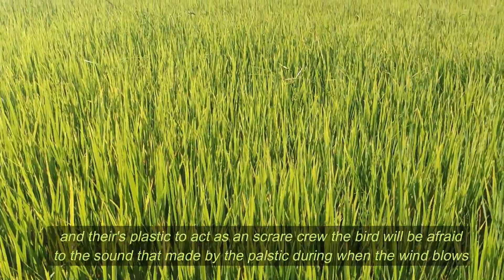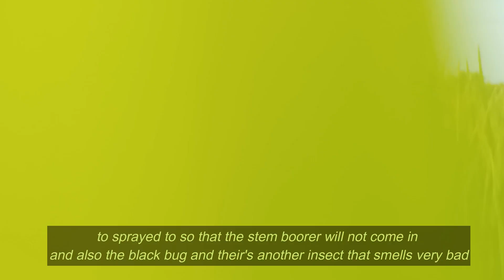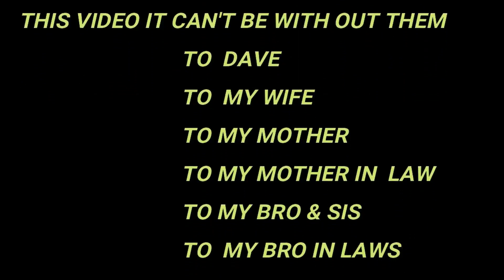Farming With Sam On RC RED18 V/S RC 480 RICE VARIETY, H.D. 11 / Aug / 2021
RC RED18 V/S RC 480 RICE VARIETY, H.D.  [Asian  Rice Farming  ] 11 / Aug / 2021,This video produce and film by Yuyo Sam
farmingwithsam redricevs480ricevariety, fourmonths yuyosammachete .farmingwithsam, ithis s all about the red rice 18 variety and 480 rice variety which of them are good performance of in terms of rice production as you can see the the grains of the 480 are very closed to each other not like to other variety their some clearance and even the red rice can't compete the performance of the 480 rice variety, the red rice are almost 4 months and it can be harvest already and if the typhoon comes that's another story it will delay the and cost a damaged too,
 within a few hours it will be removed from you tube Algorithm be a wise enough to subscribe to any channel you want too to  ensure follow the correct steps so your channel will grown.,

                                 RED RICE 18 V/s 480 RICE VARIETY
                                          RED RICE 18  3 MONTHS AND 20 DAYS
                                           CAN BE HARVESTED ALREADY

                                          NOT A FRIENDLY TO THE BIRDS
                                          480 RICE VARIETY EXACTLY 3 MONTHS
                                          FRIENDLY TO THE BIRDS
                                         MORE RICE PRODUCTION
                               BACKGROUND AND INTRO MUSIC
                                                    BY
                                        FILMORA X APPS
                                         INTRO: A STORY EVERYBODY KNOWS
                                        BACKGROUND: AHEAD OF TIME